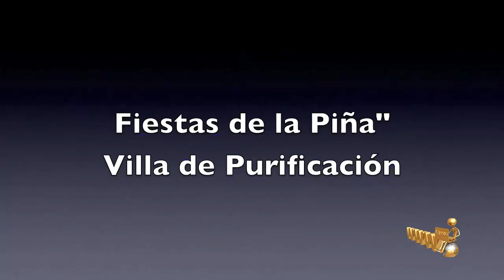Villa Purificacion 2013 Manolas